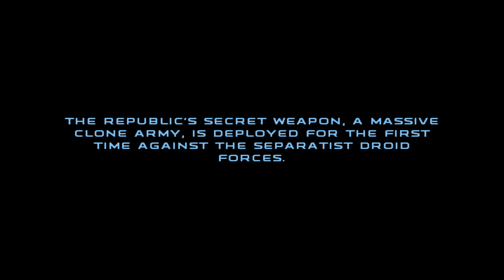Star Wars: Republic Commando - Part 1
Part 1 of this amazing game so far. Enjoy the vid?